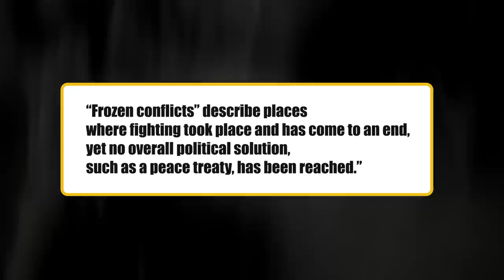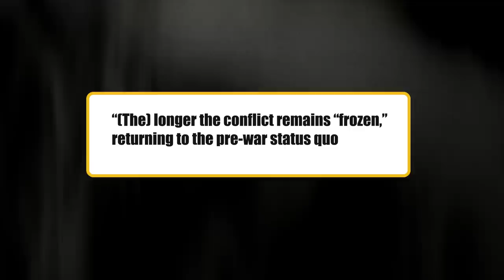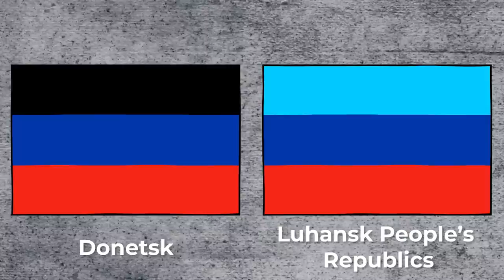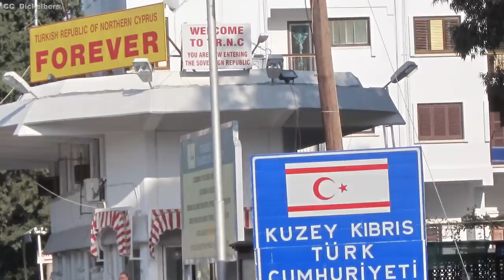Frozen Conflicts: Predicting the Site of Future Wars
Explore the dangerous world of 'frozen conflicts', where wars end without peace treaties, leaving territories in limbo. Discover geopolitical manipulations and the potential for renewed violence in places like Taiwan, Kosovo, and Syria.